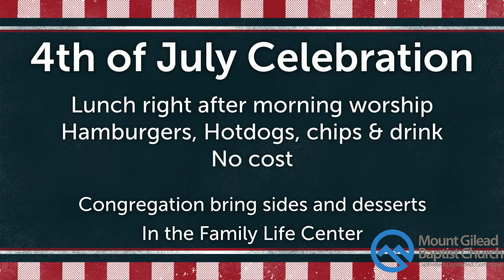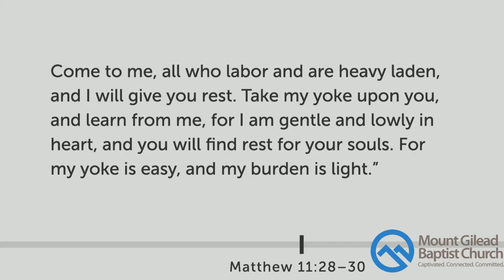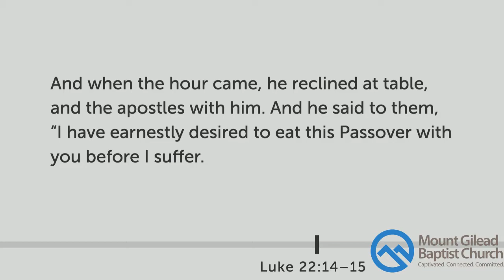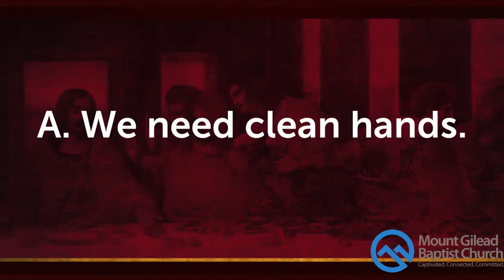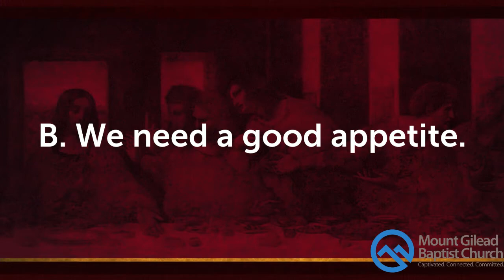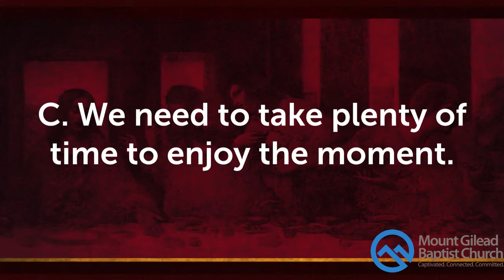Come to the Table Luke 22:14-15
6 June 2021 AM Service